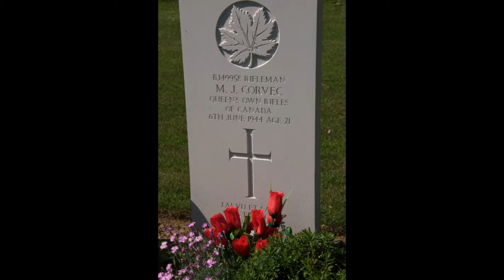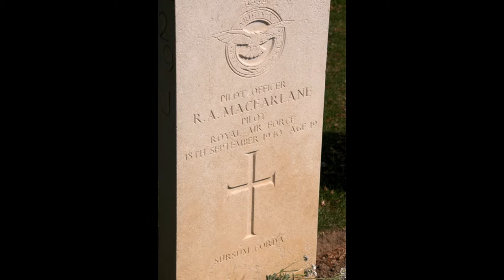War Graves in France